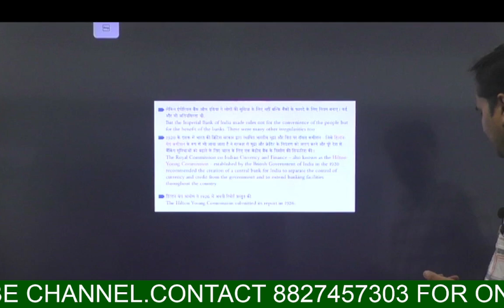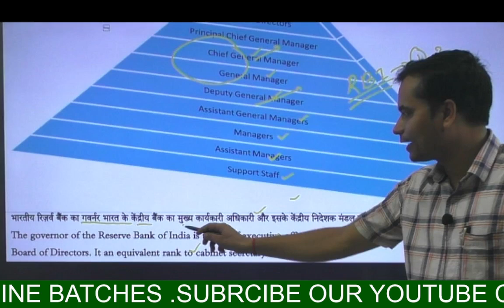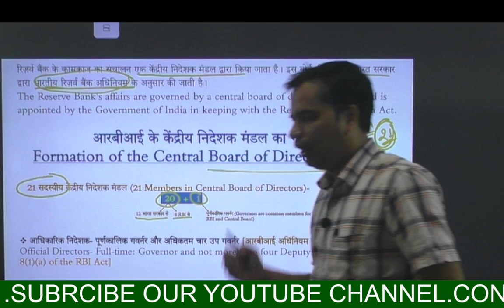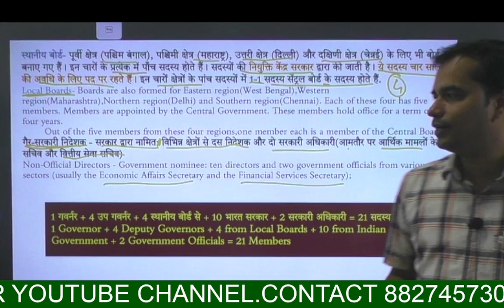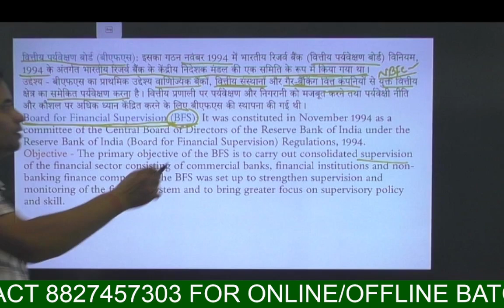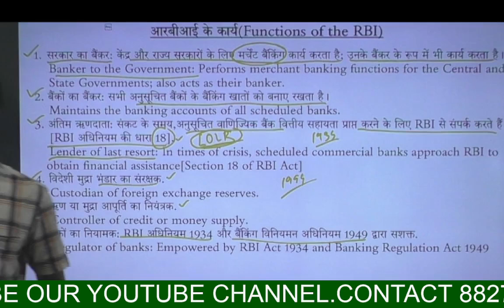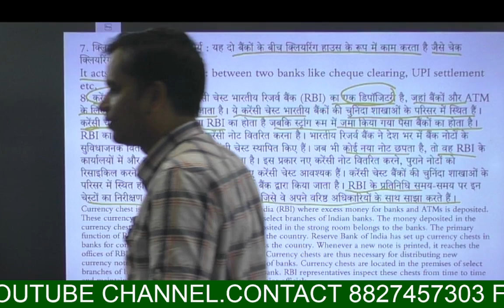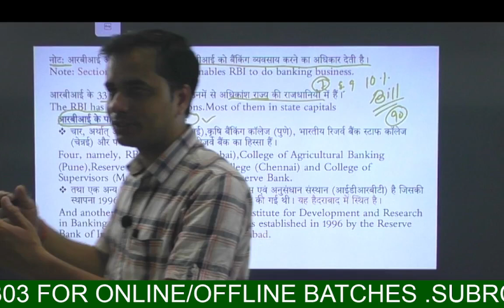RBI Formation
RBI Formation, Directors